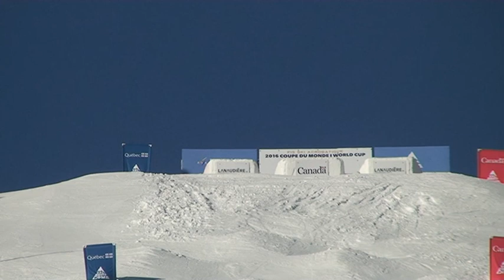Pertakhiya Marika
Season 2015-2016. Canada, Val Saint Come Quebec.  World Cup Finale1, 10th place. time-25:27.